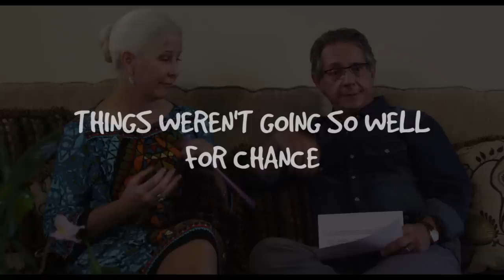Guard Dog trailer 01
Nine year-old Chance Watson is lying, cheating, stealing, and flunking out of school. Then, one night, a wonderful, magical sheepdog appears and promises to make his dreams come true, if he can follow “The Rules.”

Soon, with the help of his talking, sometimes invisible dog, Chance has changed his life and the lives of many of the students at his school. But there are those who are out to stop him and prove his furry friend is not real, but only a figment his imagination! Even Chance begins to wonder: is he crazy?